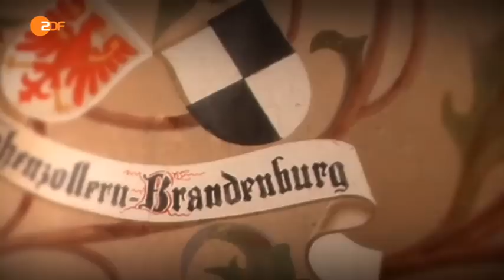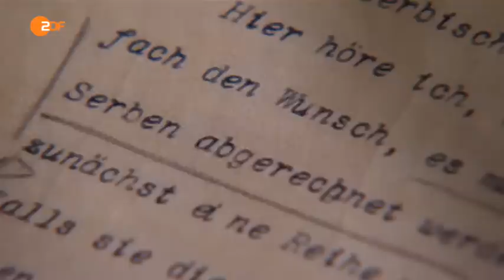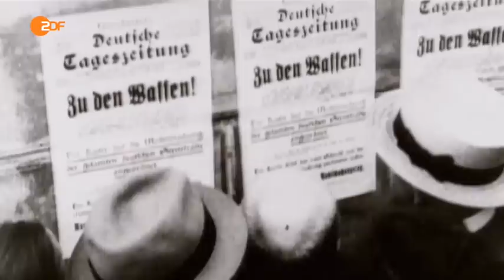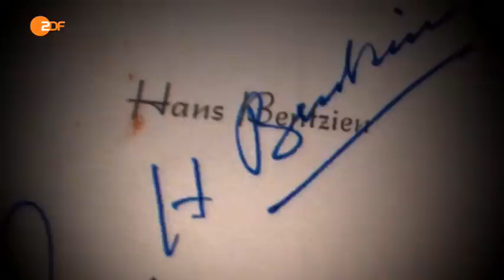Königliche Dynastien Die Hohenzollern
Zeitgeschichte Preußen